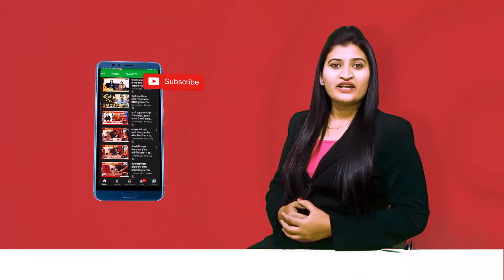Chandrashekhar Bawankule | काँग्रेस कि भारत जोडो यात्रा के लिये कहासे और कितना पैसा आया ? | TT18NEWS